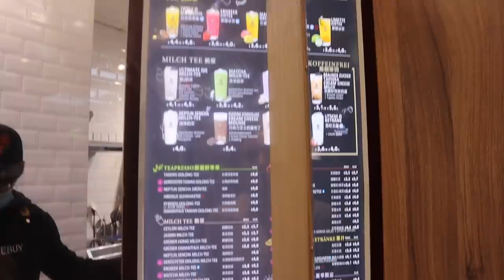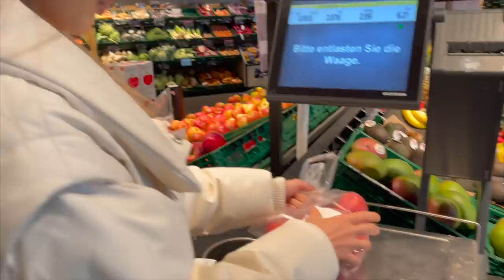RAMADAILY #3 - OGUZHAN MACHT PIDE | Dilara Kaynarca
Euer Lieblingsformat is back! Viel Spaß!